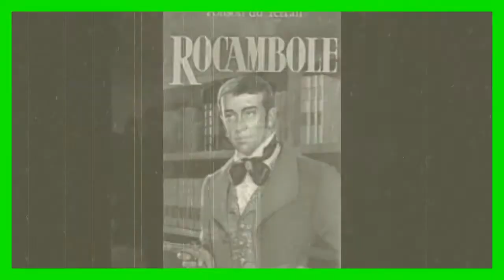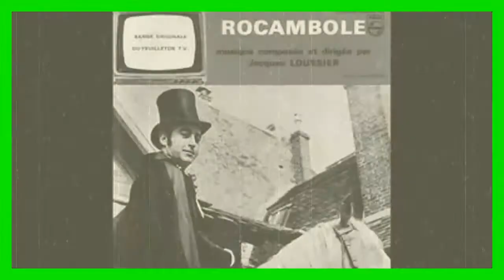Rocambole, Générique audio du Feuilleton ORTF de 1964 avec Pierre Vernier. BO de Jacques Loussier.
Rocambole, une histoire sans fin
Un vaurien de seconde zone devient le héros le plus populaire du Second empire. De péripétie en péripétie, son étoile va briller au point éclipser celle de son auteur, Ponson du Terrail, l’écrivain populaire le plus prolifique et célèbre de la deuxième moitié du XIXe siècle

Les séries
ça se lit aussi.
Découvre le meilleur des séries à lire sur ton smartphone par épisode de 5 minutes.